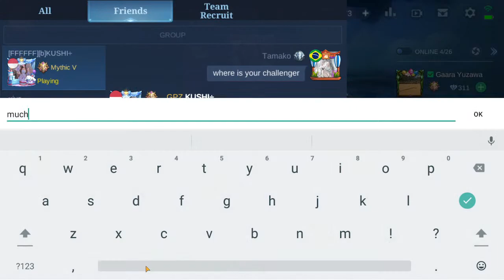test match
testing testing 123